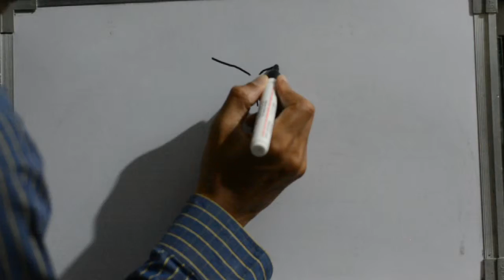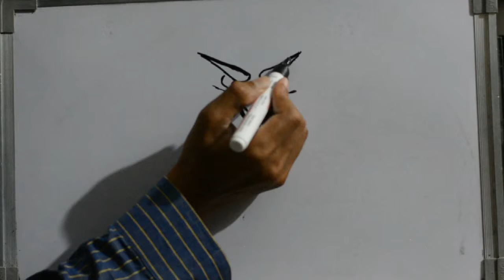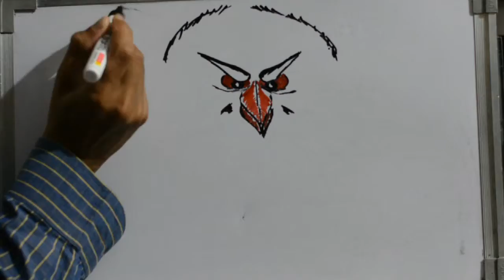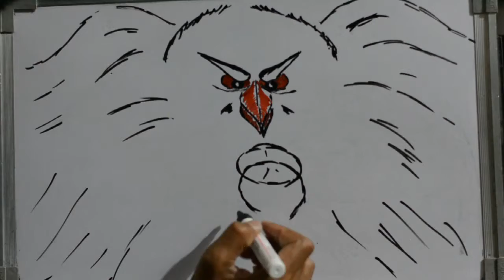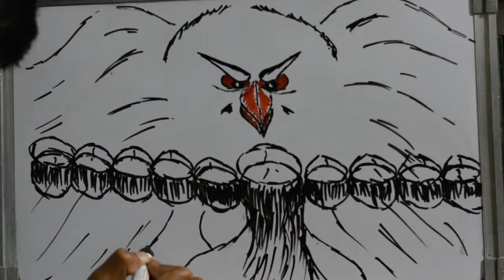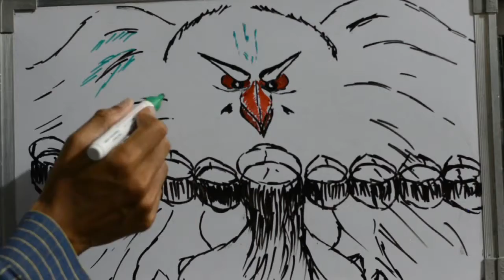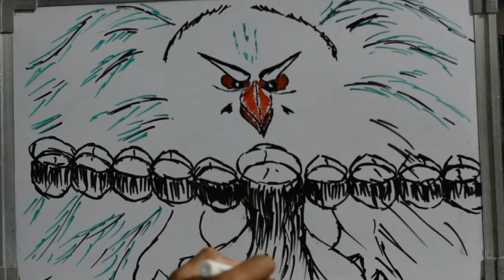JATAYU VS RAVANA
In the Epic Ramayana when Jatayu sees Ravana abducting Sita, he tries to rescue Sita from Ravana . Jatayu fought with Ravana